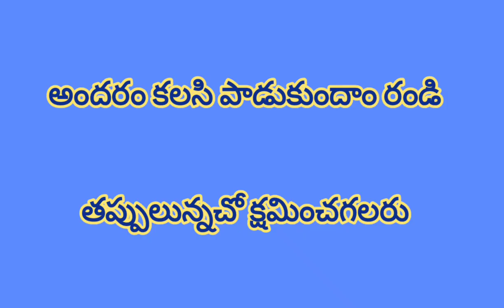అందరూ తప్పకుండా నేర్చుకోవలసిన పాట రామచంద్రాయ జనక |Telugu Devotional Song | Ramachandraya janaka song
HELLO EVERYONE 👋